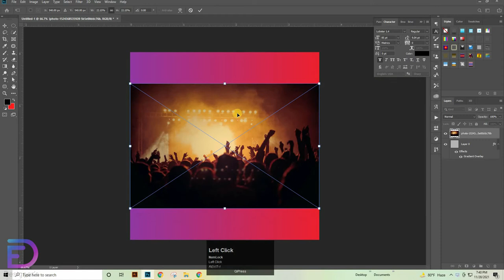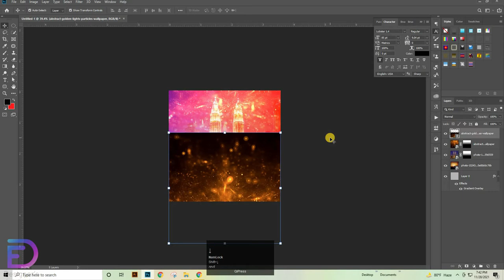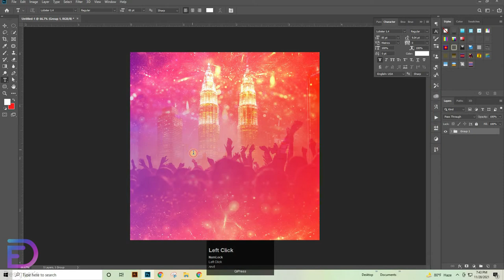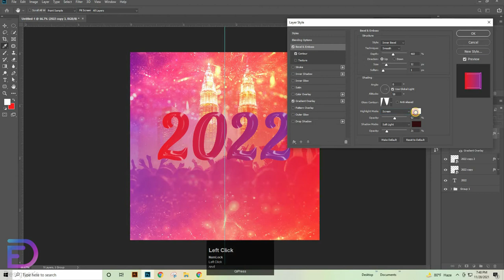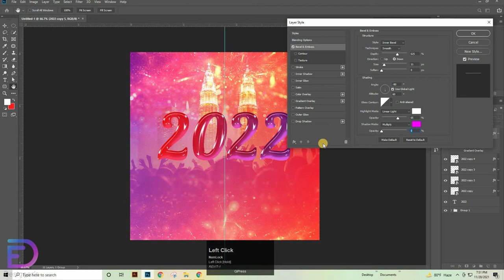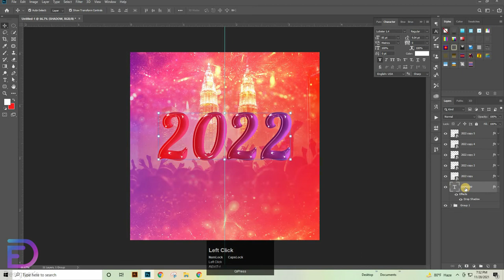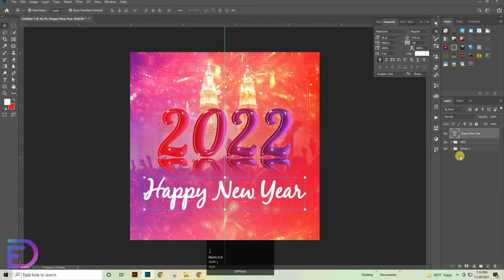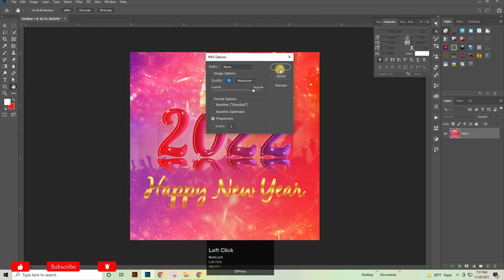Happy New Year Music Party Poster Design | Happy_New_Year_2021 | Music Festival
Picture:
shorturl.at/wEPVY
shorturl.at/yFNY8
shorturl.at/alnBY

Designer's Family